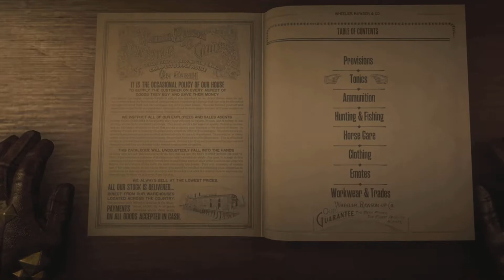Red Dead Redemption 2 online free roam pvp